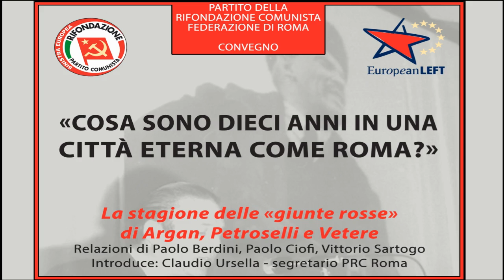Paolo Ciofi - La stagione delle "giunte rosse" di Argan, Petroselli, Vetere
Presentazione di Claudio Ursello (segretario Federazione PRC Roma)
Relazione di Paolo Ciofi (Segretario della Federazione PCI negli anni delle giunte rosse.
Roma 2 aprile 2016 - Convegno:"Che cosa sono 10 anni in una città etenra come Roma"
La stagione delle "giunte rosse" di Giulio Carlo Argan, Luigi Petroselli, Ugo Vetere

Partito della Rifondazione Comunista - Federazione di Roma
Casa del Popolo Via Benedetto Bordoni, 50 - Roma